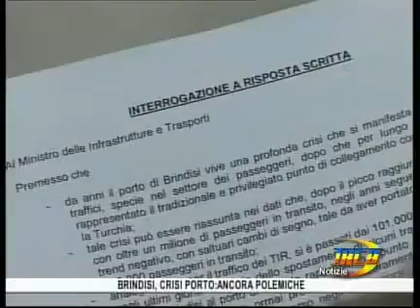TRCB Notizie 19 30 del 13 marzo 2012 1p